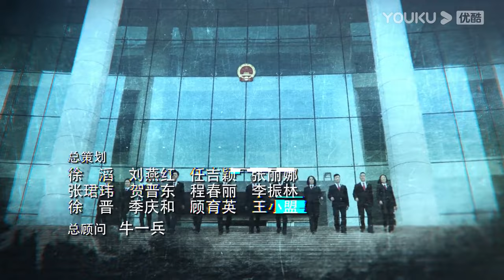[The Justice] EP15 | Legal Drama | Wang Qianyuan/Lan Yingying | YOUKU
Welcome to download YOUKU international APP to stream "The Justice" anywhere with multi subtitles.

[The Justice 宣判] The Justice' is a realistic television drama with significant legal and social significance. The series revolves around Qi Heng, the newly appointed deputy chief judge of the Intermediate People's Court in Qizhou City, who upholds the principle of fairness and justice above all else. With an extremely responsible attitude towards society, he takes on the fishing boat murder case' as a starting point and works in cooperation with the police and procuratorate to overcome pressure and interference from corrupt businessmen like Luo Huaigong, and delivering fair judgments in a series of complex cases. Throughout the process, Qi Heng's noble character and deep sense of compassion deeply affect his brother-in-law, Guo Lun, ultimately untangling the emotional entanglement that Guo Lun had held onto since Qi Heng sent him to prison years ago for upholding justice. With Guo Lun's assistance, and based on the investigations iinto the 'fishing boat murder case' and the 'chemical plant pollution case in Jiang County', Qi Heng gradually uncovers the truth behind his wife Guo Nian's disappearance five years earlier, bringing all the suspects to justice. The series aims to help Chinese audiences understand the country's judicial system and legal concepts, and to strengthen faith in the rule of law and culture. It mainly showcases the tremendous progress made in judicial reform over the past few decades, extolling the honesty and impartiality of the nation's judges. It firmly underscores that any endeavors by influential financial powers to manipulate society or subvert the law will be met with resistance and judgment by a cadre of ethical and upright judges, who wield the might of the law. These judges remain uncorrupted and unswayed, resolutely upholding the sanctity and integrity of the legal system.

★Starring: Wang Qianyuan/Lan Yingying/Yan Kuan/Zhang Fengyi/Yao Anlian/Shi Zhaoqi/Huang Youming/Xie Gang/Ni Tu/Li Tiannuo/Zhang Shan/Zhou Zhi/Dong Borui/Lou Qi/Jiang Kai/Yu Hui/Wen Zhengrong/Gao Dongping/Zhang Yanyan
★42 Episodes